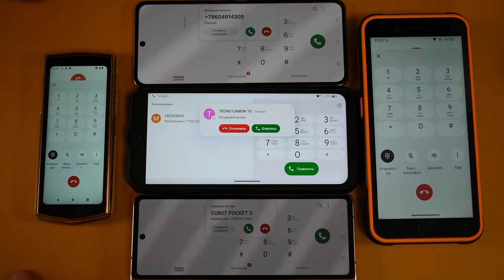HORIZONTAL INCOMING CALLS TWO SAMSUNG GALAXY Z FLIP & FOLD VS CUBOT KINGKONG AX ULEFON POWER ARMOR 1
HORIZONTAL INCOMING CALLS TWO SAMSUNG GALAXY Z FLIP & FOLD VS CUBOT KINGKONG AX ULEFON POWER ARMOR 16s